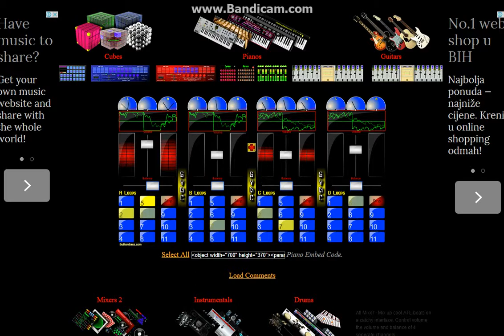My First Mix|ATL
Thanks!